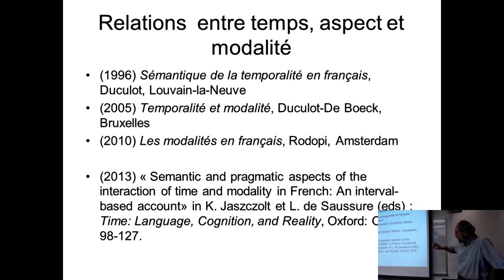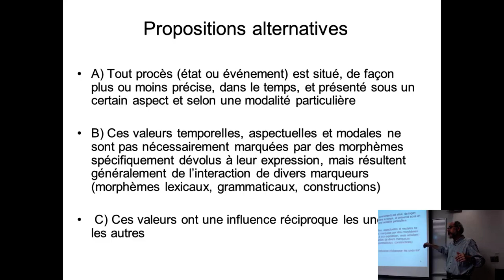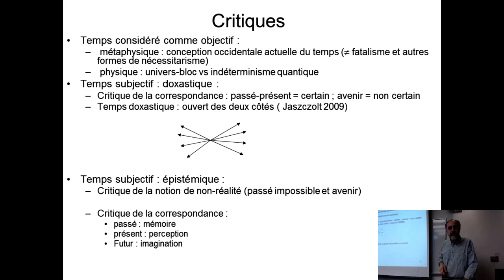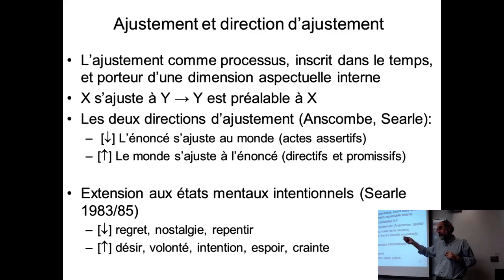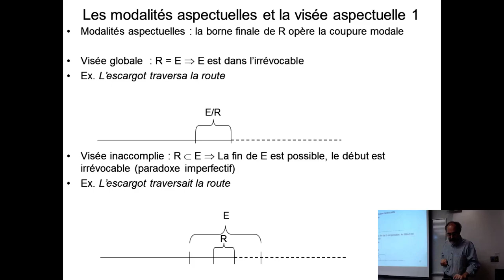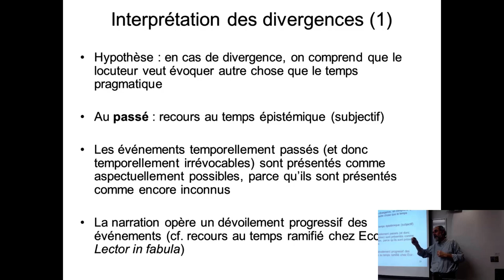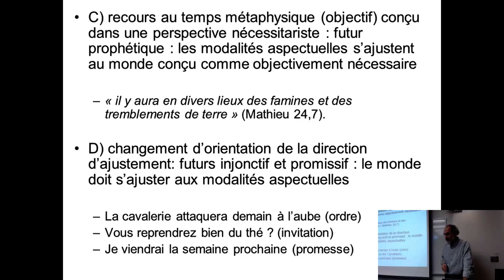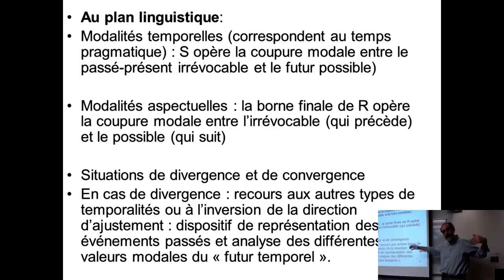2017 01 27 - Laurent Gosselin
Asymétrie modale du temps linguistique : le rôle des visées aspectuelles